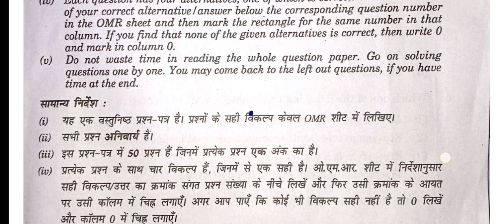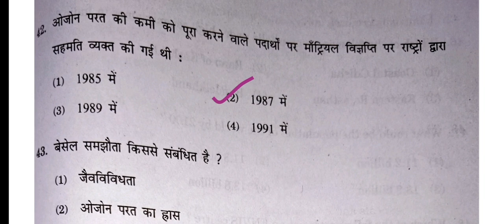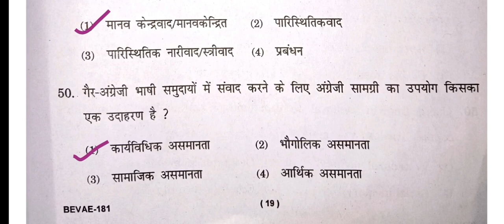IGNOU Bscg code(BEVAE -181) Solved ques paper || BEVAE -181 Analysis questions jan 2024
Hey! Guys I am Shaista yaha IGNOU ka information deya jata hai or Assignment Bane me help bhi Kiya jata hai to Aaj iss video me IGNOU ka BSCG Assignment aap ko dekh rahe jiska subject code  (BEVAE-181) hai
IGNOU Solved Assignment 2nd year BEVAE181
IGNOU Assignment BSCG 2024 Bevae181